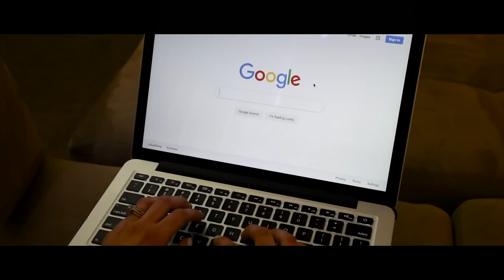Zach Taylor - Dear Mama (Official Music Video)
Well it's finally here... the music video for my brand new single "Dear Mama". This song has meant a lot to me and it was just something that kinda came out of nowhere. I thought it would be extremely difficult to write this, however, once I sat down and decided to hand it over to God... It was something that I was able to put together in just a few hours. Abortion is a very difficult subject for most people to talk about, let alone write a song about, but I truly believe this song is needed for our country and maybe even this world at this time in history.

A huge shout out goes to Noah Hirschy of NH Media for shooting the video, recording the tracks, and mixing this whole project together. You can find him on youtube at this

Another shout out goes to Courtney Hirschy for being willing to act and give her time for this video! She also is a singer and if you would like to check her youtube account out... follow this

Lastly, I would like to thank Ben Butcher for using his gift of playing the piano for this project. He has an awesome way of pouring emotion into his playing, and I am truly grateful for his help. Go give him a follow 👇

Lyrics:

Verse 1

Dear Mama I heard your heartbeat today
It was faint but it took my breath away
I can't wait till you give my own name
I can't wait till we see each other face to face

Chorus
I hope you love me
I hope you want me
I hope I'm everything in your eyes
I hope you cherish
All of our moments
I hope I'm nothing but joy in your life

Verse 2
Dear Mama I heard the doctor today
Why does he want to take my life away from me
Don't, don't say goodbye cause it's not too late
Please hold me close to you don't make me go away

Chorus 2
I thought you loved me
I thought you wanted
To hold me closely
Through all the storms
I though you'd cherish
I thought we'd make it through it all

Bridge
Mama please don't let go
I'm feeling so alone
I don't know what else to say
I don't feel you near
I'm just feeling pain
It doesn't have to end this way
Oh this way

Verse 3
Dear Mama I met Jesus today